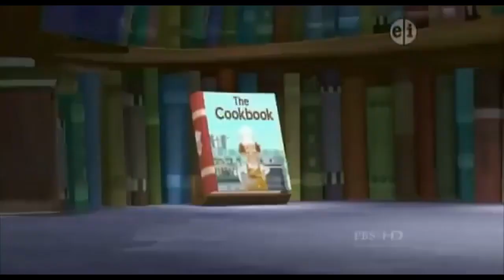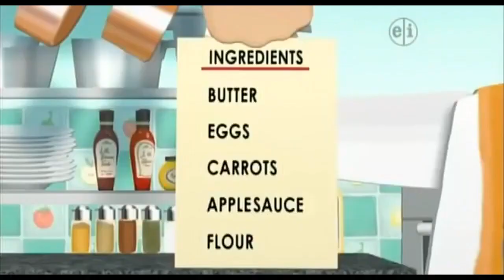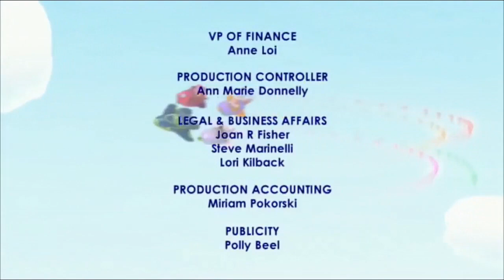Super Why The Cookbook